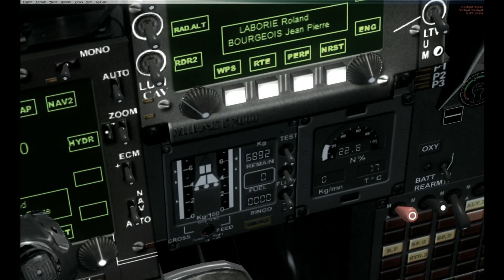【FSX】 HD Mirage 2000-5 Hellenic Airforce Tanagra to Larisa 2012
Training flight from Tanagra to Larisa with Hellenic Dassault Mirage 2000-5 HAF

Intro by John Papageorgiou